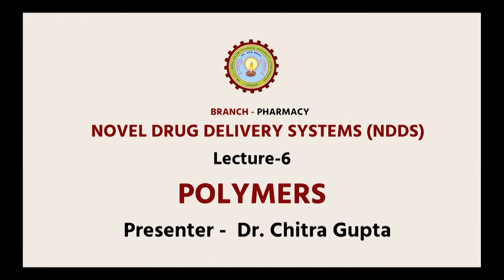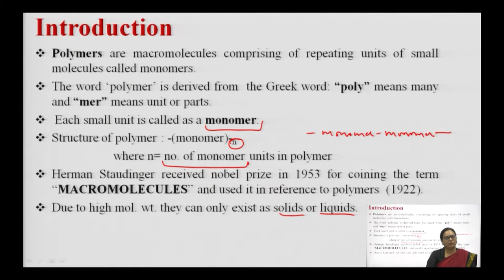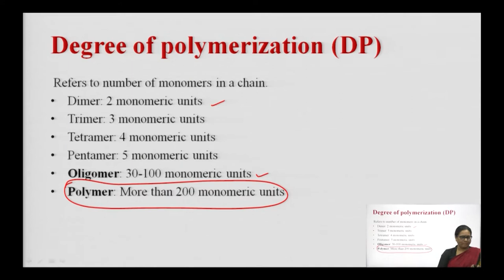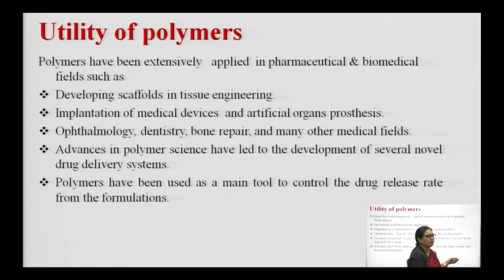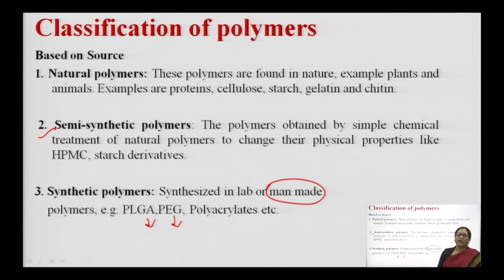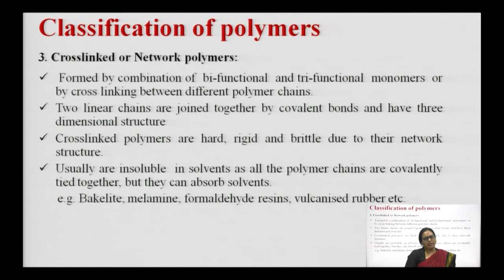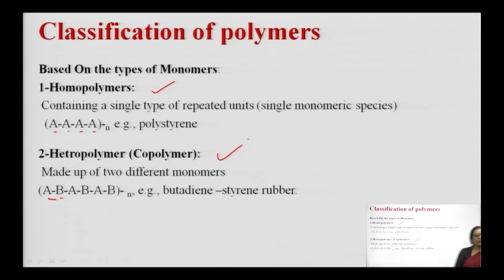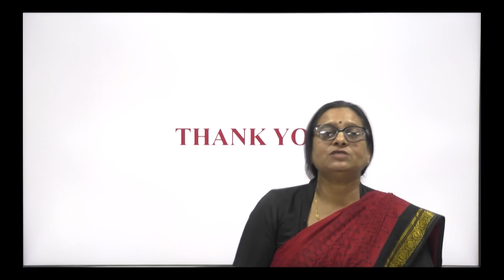Polymers Part-1: Lecture-06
Subject: Pharmacy
Course: Novel Drug Delivery Systems (NDDS)